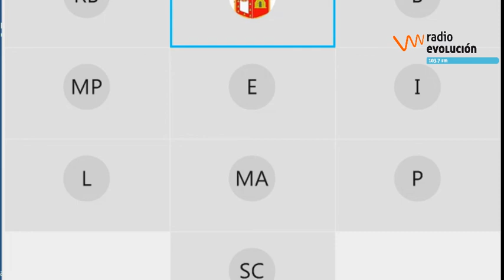RADIO EVOLUCIÓN Rueda de prensa de la Diputación sobre la liquidación del presupuesto 2020VER AQUÍ:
RADIO EVOLUCIÓN Rueda de prensa de la Diputación sobre la liquidación del presupuesto 2020VER